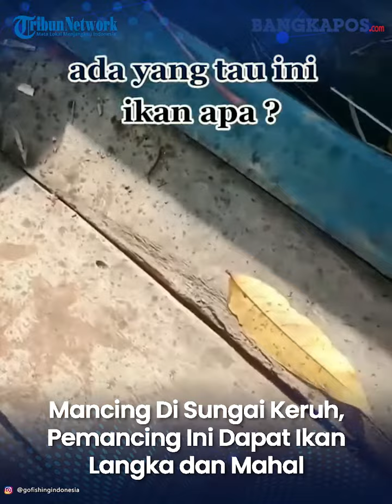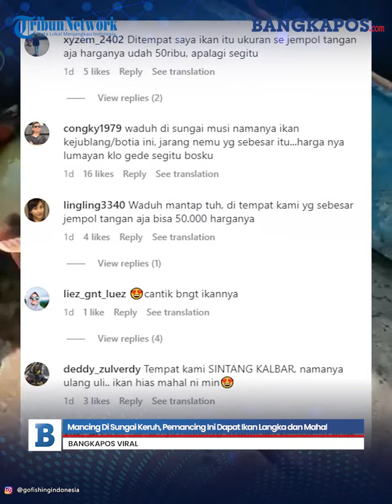Mancing Di Sungai Keruh, Pemancing Ini Dapat Ikan Langka dan Mahal